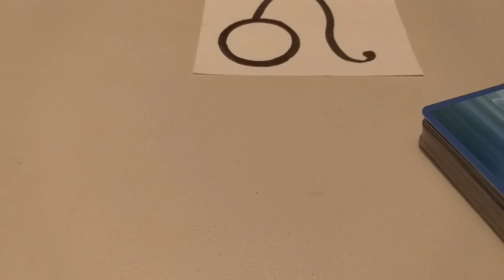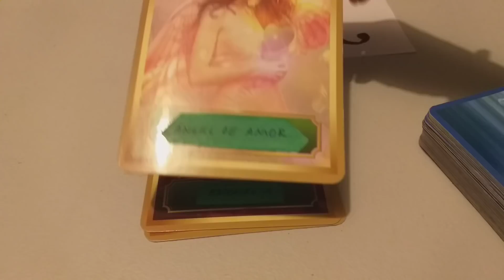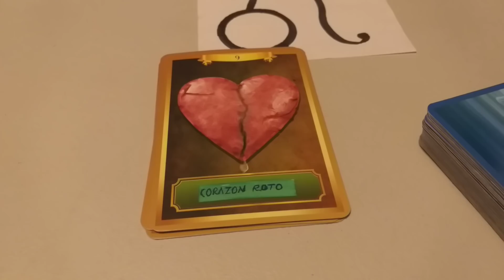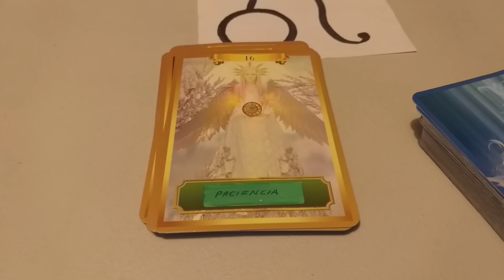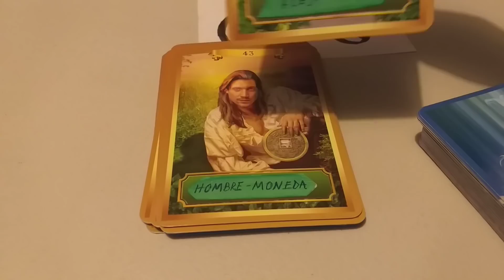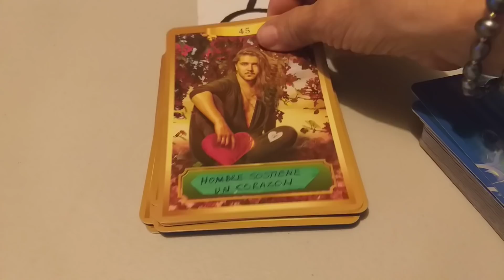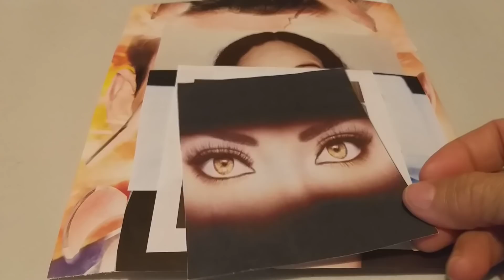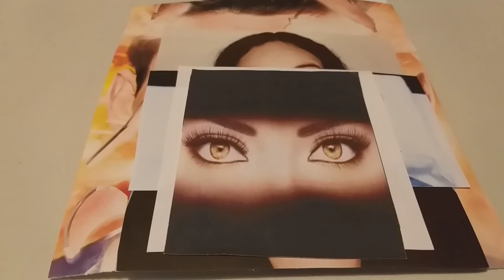LO TIENES ADENTRO ? LEO